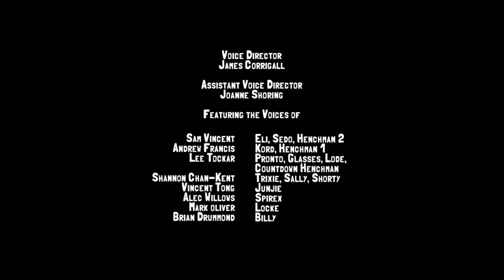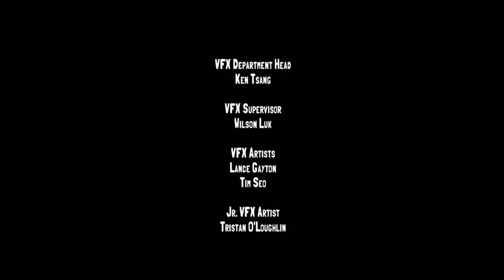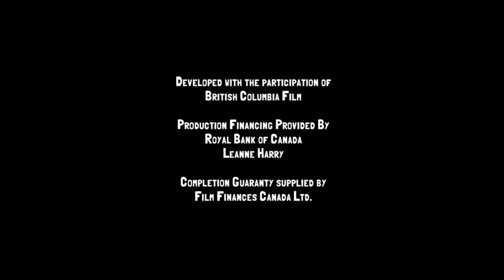Slugterra Episode 42 Slug Fu Showdown in hindi